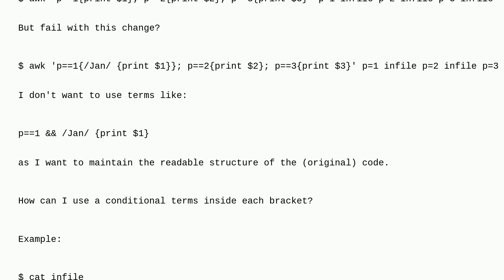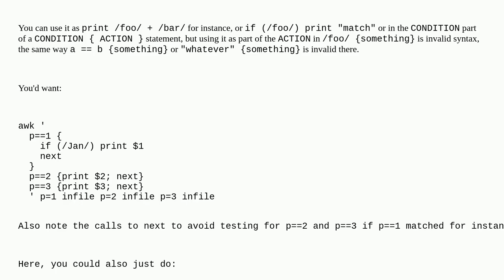Unix: conditions within brace blocks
conditions within brace blocks

A special thanks goes out to the community

  awk